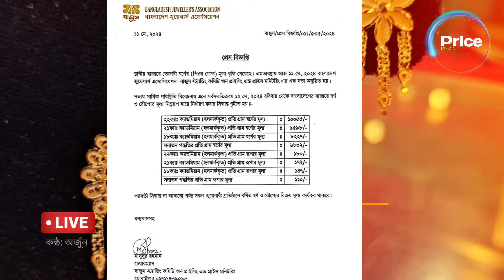আজও বেড়েছে সোনার দাম | আজকের সোনার দাম কত | Today gold price in Bangladesh | sonar dam today bd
Dear viewers...

 Gold price per gram today. Silver price. gold jewelry price. 22 carat gold price today, 24 carat gold price and used gold price. You are now a respected member of Creation by Arjun YouTube channel so get the latest and accurate information on today's gold price right here. Hope you stay with us. Thank you.

অনান্য ভিডিও

বর্তমান সোনার দাম কত ২০২৪
রুপার বর্তমান মূল্য ২০২৪
আজকের সোনার দাম কত বাংলাদেশে ২০২৪
বাংলাদেশে আজকে সোনার দাম কত
আজ সোনার দাম কত
আজকে সোনার দাম কত ২০২৪
আজকে ১ ভরি সোনার দাম কত বাংলাদেশে
 কত কমলো সোনার দাম
bajus gold price
today gold rate bd
ajke Sonar dam koto bd
ajke sonar vori koto Bangladesh
rupar Nupur design
necklace price with design
gold price in bangladesh today 12 may 2024
earrings design 2024
gold finger ring design
Gold price in Bangladesh today per vori
gold price in Bangladesh today per gram
gold price in Bangladesh today
gold jewellery price today
gold rate today Bangladesh
gold rate bd,ajke gold price koto
ajke sonar dam katha
ajke sonar bazar koto
bangla news
ajker khabar
today live news Bangladesh
somoy tv live
latest news
আজকের খবর বাংলাদেশ
বাংলা খবর
লাইভ নিউজ বাংলাদেশ
 Bangladesh
ajke sonar dam jante chai
gold market price in Bangladesh
আজ সোনার দাম কত বাংলাদেশে
আজ বাংলাদেশে স্বর্ণের দাম কত
সোনার দাম কত আজকে ২০২৪ বাংলাদেশ
স্বর্ণের ভরি কত টাকা 2024
bangla news
আজকে স্বর্ণের ভরি কত
১২ মে ২০২৪ সোনার দাম কত
sorner vori koto taka 2024
আজকের রুপার দাম কত বাংলাদেশ
today silver price in Bangladesh
12 may 2024 gold price today
Sunday gold price bd
রুপার দাম কত 2024
silver price in Bangladesh today
আজ রবিবার সোনার দাম কত
আজকে সোনার দাম কত ২২ ক্যারেট
রুপার দাম কত আজকে,রুপার ভরি কত ২০২৪